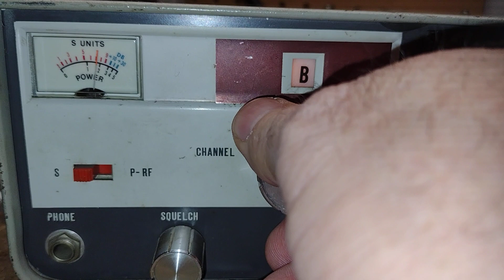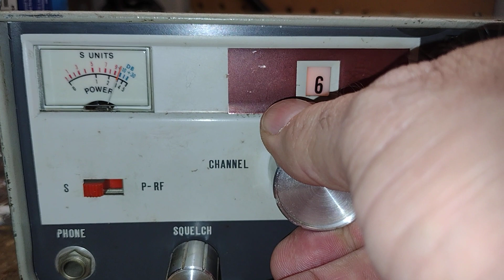A Spin Around The Band: Lafayette's HB-600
This is a spin around the CB band with a vintage Lafayette HB-600. The date is Tuesday, February 7th, 2023. The solar flux index is 135.